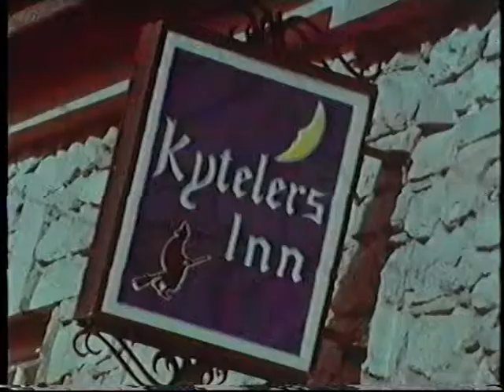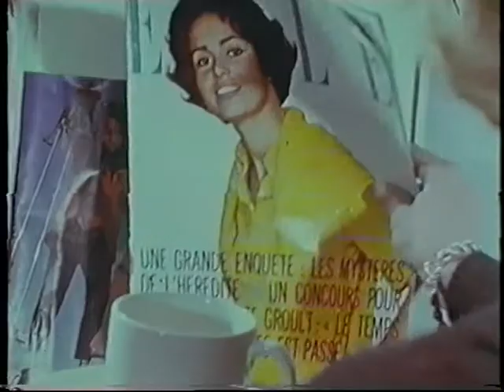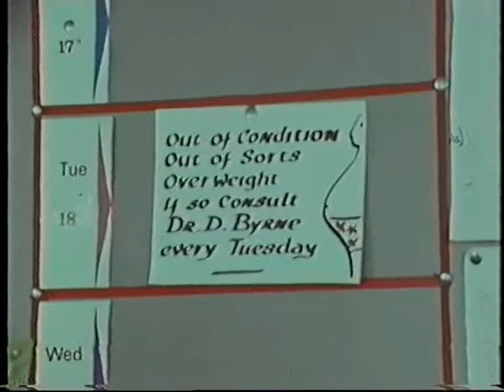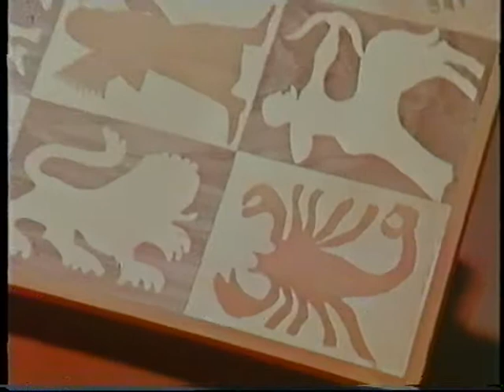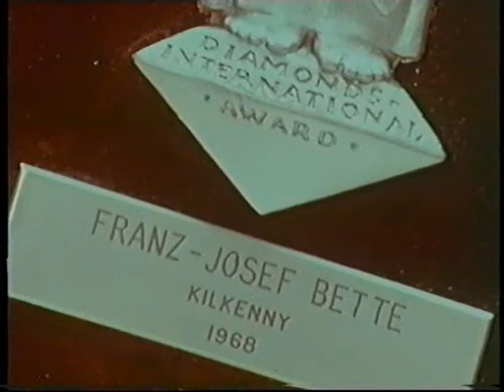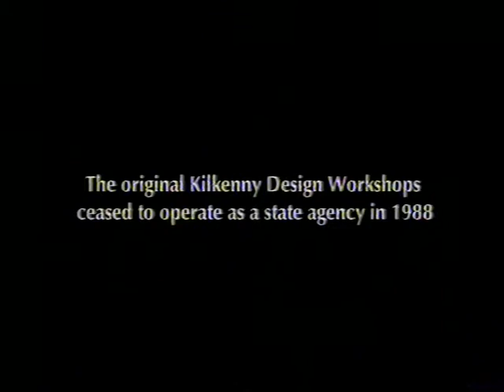Old Kilkenny Crafts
Crafts in Kilkenny in the 1970s